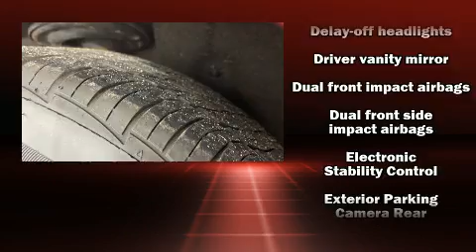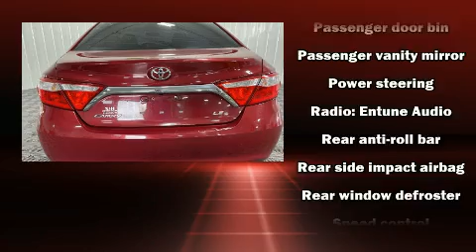2015 Toyota Camry LE in Elkhart, IN 46514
S&H Motor Sales
51466 State Road 19
in Elkhart, IN 46514

Sensibility and practicality define the 2015 Toyota Camry. This 4 door, 5 passenger sedan provides exceptional value! It features a front-wheel-drive platform, an automatic transmission, and a 2.5 liter 4 cylinder engine. It's equipped with tons of terrific amenities, but it won't break your budget. Such as remote keyless entry, variably intermittent wipers, an outside temperature display, fully automatic headlights, tilt steering wheel, heated door mirrors, an overhead console, and cruise control. Premium sound drives 6 speakers, providing you and your passengers a sensational audio experience. Toyota ensures the safety and security of its passengers with equipment such as: dual front impact airbags with occupant sensing airbag, front and rear side impact airbags, traction control, brake assist, a panic alarm, and 4 wheel disc brakes with ABS. For added security, dynamic Stability Control supplements the drivetrain. A Carfax history report provides you peace of mind by detailing information related to past owners and service records. Come down to our dealership, allow us to demonstrate our commitment to excellence!